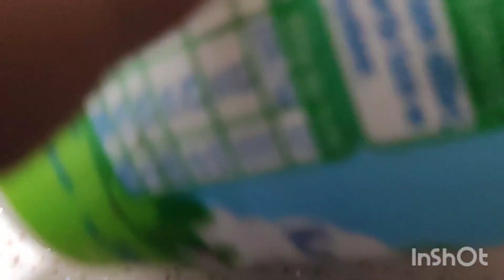BODUR SARDUNYA SAKSIYA SIĞMADILAR ŞOK OLDUM SADECE BİR BARDAK VERDİM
sardunya çiçeği, sardunya çiçeği nasıl bakılır,
sardunya çiçeği nasıl çoğaltılır, sardunya çiçeği bakımı,  sakız sardunya çiçeği,  sarı sardunya çiçeği,  sardunya çiçeği çeşitleri,